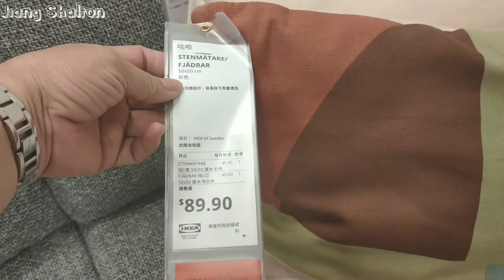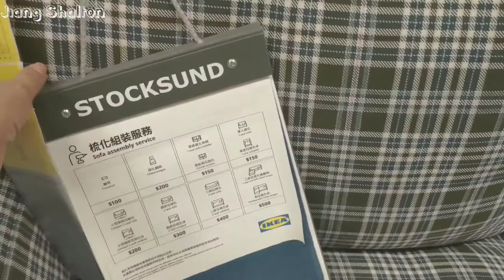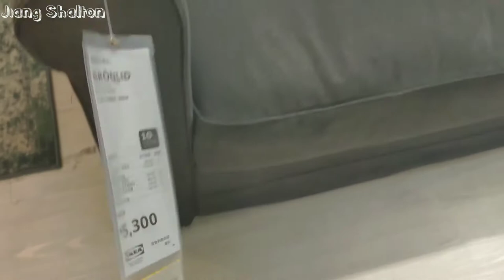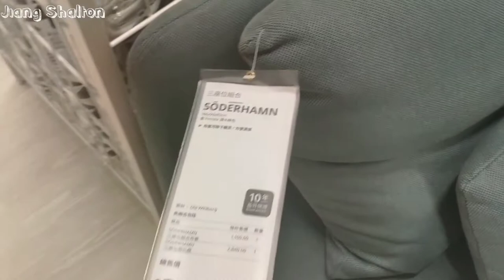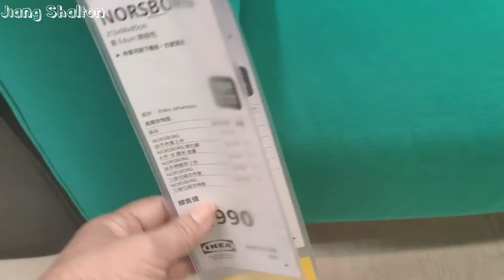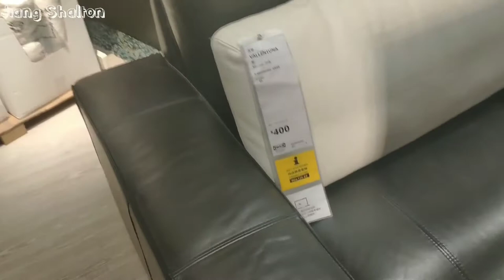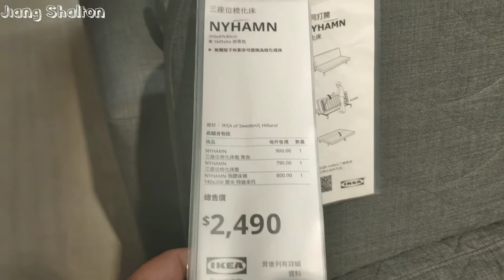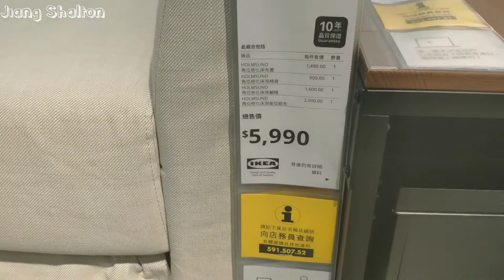IKEA HOME New Collection May 2021 | IKEA~Sofas | Cushions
Sofas and Cushions
                                                             Todays in IKEA HOME STORE,If your planning to upgrade or buy a new Sofa and Cushions.Ikea is always ready to serve you.They are available in different materials colours and styles.IKEA is a perfect for your home because they are complete for household items.IKEA Cushion are in different shapes.A cushion to supports your body setting down on the sofa,check it now there are a lots colours,styles and shapes of Sofas and Cushions.They have many more.Shop with me now and enjoy their new Home Collection